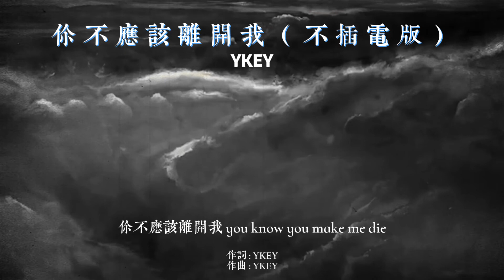YKEY -你不應該離開我（不插電版）『你不應該離開我』【動態歌詞Lyrics】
YKEY -你不應該離開我（不插電版）

作詞：YKEY

作曲：YKEY

作曲：YKEY

作詞：YKEY

製作人：h3R3

混音：h3R3

母帶：h3R3

吉他：Nick曾令偉

和聲：蔡燏Blazo

弦樂編寫：DiESi

錄音：閆泰宏/1337studio

你不應該離開我

you know you make me die

你讓我心臟產生裂縫

破碎的世界應該如何做選擇

你不應該離開我

我把烟抽進肺想忘掉你的背影

空前的累那是你犯的罪行

我活的很疲憊如果再給我機會

我選擇沒有見過你去逃避這心碎

我深陷其中在你的迷宮

被痛苦利用沒辦法去解鎖

我不肯抬頭不是因為流淚

關閉iphone只是不想面對

你說你愛我you know you lie

你給我留下痛苦還要帶走快樂

my everyday這感覺重了好幾倍

你把我留在這裡獨自承受這一切

你不應該離開我

你不應該離開我

你帶走我的一切帶走我的命

這顆心异常疼痛像是患了病

誰能够理解到我誰也不能save me

從那之後我生活只剩下了尼古丁

為什麼這時候你卻不在

為何要接近我製造了愛

我不想隱瞞在黑夜醒來的我等到天亮後享受失敗

絕望又虐待了我好幾遍

燒光我內心裏藏的一切

你絞碎我每一個漆黑的夜

別說你一點都沒有看見

你不應該離開我

漫迹太空，是一家提供音樂全球發行管理服務的版權代理公司，聯合全球上百家平臺快速上線（國內外20+音樂平臺、海外240個國家地區）面向國內全網音樂人提供免費音樂上線、免費提供（網易雲音樂、Apple Music、iTunes、Spotify）平臺資源比特推廣、 YouTuBe百萬級訂閱頻道推廣等。